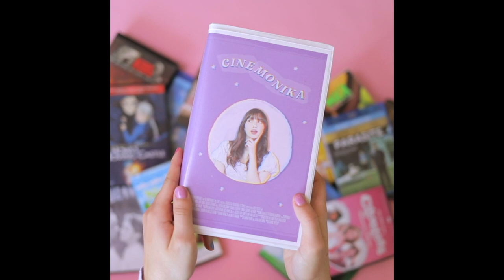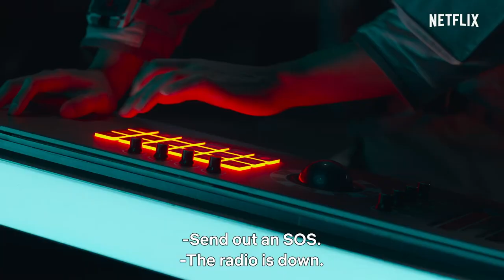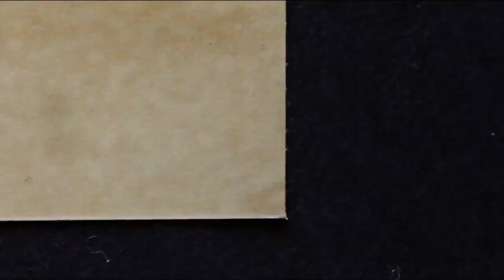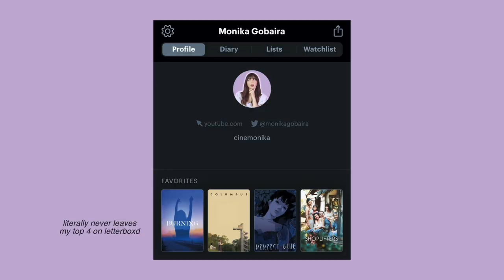Underrated Movies & TV Shows to Watch on Each Streaming Platform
hi everyone 💜 it's been a couple of months since i've posted. i actually filmed this video 2 months ago, but as some of you may know from my community page post, my dad passed away in february. i didn't have the energy to edit this video or film new videos until now. thank you for everyone's support during the absolute worst time in my life 💕 i hope you guys enjoy my recommendations of movies and tv shows to watch on each streaming platform! netflix, hulu, amazon prime video, hbo max and disney plus (pls let me know of other streaming services with great content!). also let me know of you own recommendations of movies and tv shows to watch. love you all!

📼 Cinemonika 📼 (previously A little bit of Monika

In my channel you will find me talking about:

◦  FILM DISCUSSIONS
◦  FILM SCHOOL
◦  LISTS OF MOVIES TO WATCH
◦  FASHION + LOOKBOOKS
◦  VLOGS
and more!